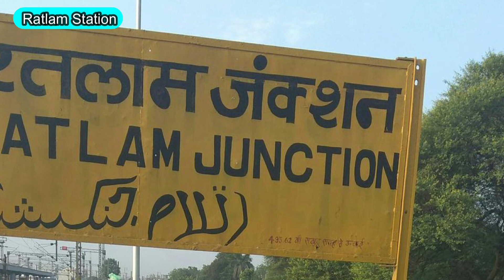Ratlam station viral video | Garba dance viral at station | Garba at railway station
रतलाम से एक वीडियो वायरल हुआ है. जहां पर कुछ यात्री प्लेटफॉर्म पर गरबा कर रहे हैं. बताया जा रहा है कि ट्रेन अपने तय समय से 20 मिनट पहले रतलाम स्टेशन प...

Photo credit - twitter

dancing passengers
Garba dance
Garba at platform
railway station at Ratlam